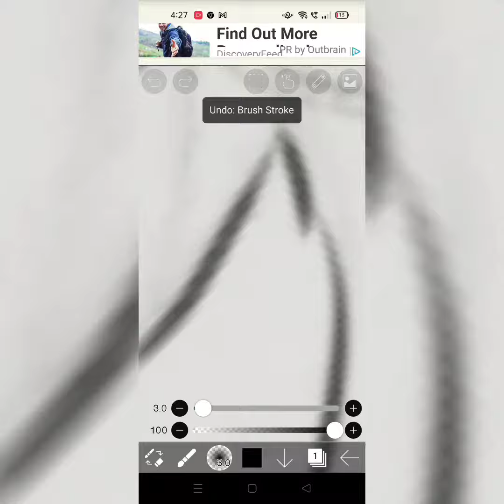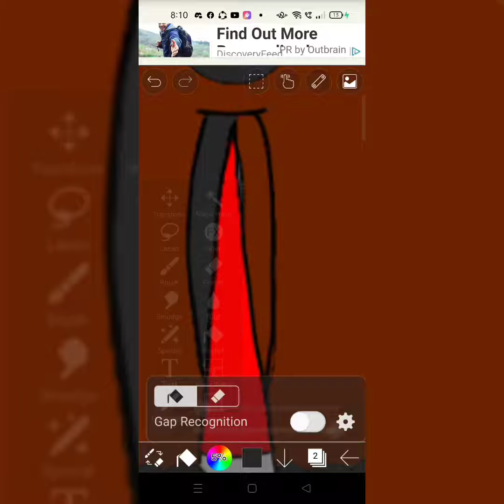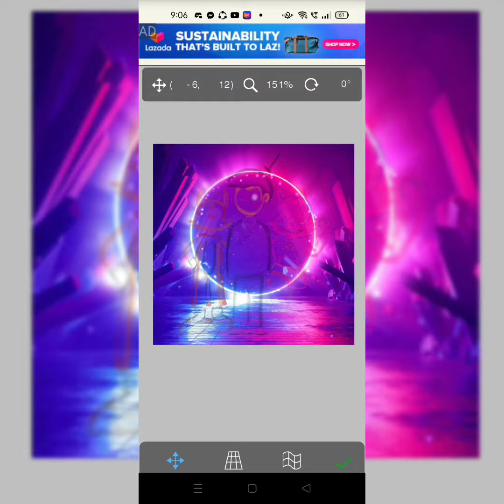Requested Art | My Imaginary Friend & His OC's😻🤤😏 | SpeedPaint #4 🖌️🎨✨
HI GUYS!!! This art was Requested From my Friend on Discord, And He Dare or Requested To make is OC's with my OC's in my Chester's Universe ✨💫🌌 I have been Encountering lots of Errors And Difficulties on my Painting, Most of it are fine are some are Totally Bad... THANK YOU FIR WATCHING AND I'LL SEE YOU GUYS IN THE NEXT VIDEO!!!

If your Wondering on Who is that Pink Fox🦊?

Its PinkFong🦊😻 from those Children's/Baby Songs🎶👶